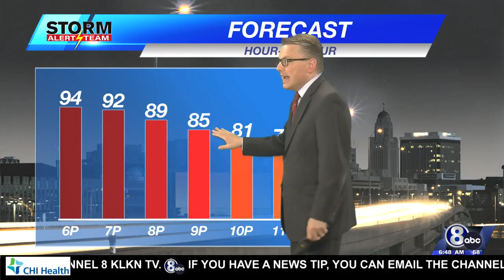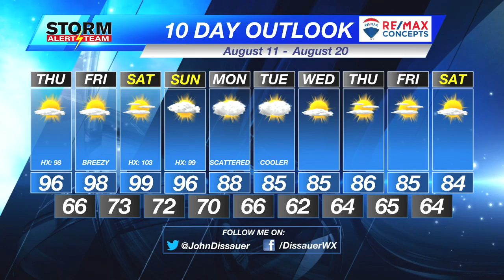Thursday Morning Weather Update - August 11, 2022